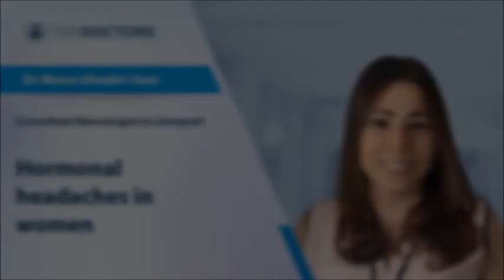Hormonal headaches in women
Dr Mona Ghadiri-Sani explains hormonal headaches in women, including the times when these headaches are most likely to occur, how the perimenopausal period worsens symptoms and the importance of diagnosing these headaches.